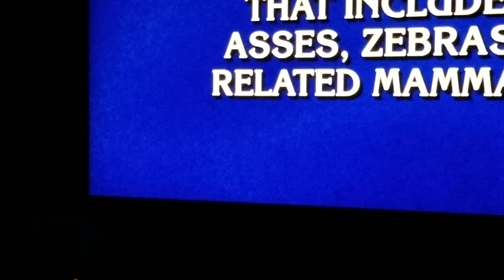The Original Jeopary "Cursing Clip"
When Trebek Says "Ass"